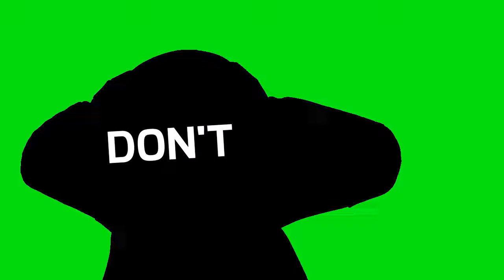I don't get it meme||Pacif sans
this animation is just for entertaining short film for when I'm finished with my other animations and not to keep u all waiting

original:sleepy_Bxnny
inspired:foxi_Boxi